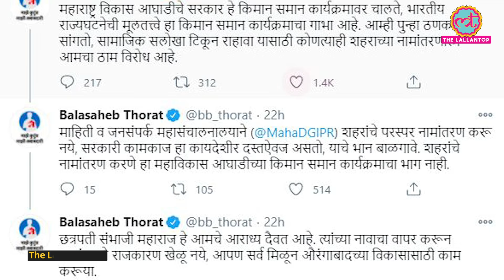Aurangabad और Aurangabad airport का नाम बदलने के मुद्दे पर Congress NCP भड़के? Shiv Sena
Maharashtra Pradesh Congress Committee president and Revenue Minister in Maharashtra government Balasaheb Thorat has reiterated that the Congress party strongly opposes the Shiv Sena's demand to rename the city of Aurangabad. Speaking to India Today TV, Thorat said that the alliance government in Maharashtra wasn't formed by a single party, and all three alliance partners have a responsibility towards the government. "It's a government formed by three parties. There is a 'common minimum programme' which was agreed upon. Changing names of places has no mention in it." Thorat said.
Deputy CM Maharashtra Ajit Pawar on the issue of name change of Aurangabad airport and renaming Aurangabad city said that NCP supremo believed in working for people and development.